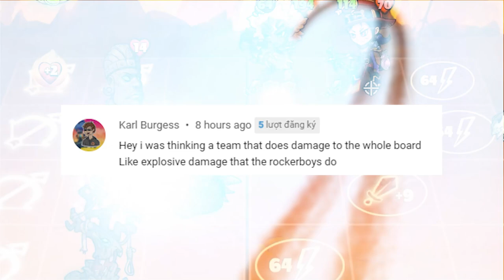A Team that does Damage to the whole board in Mighty Party